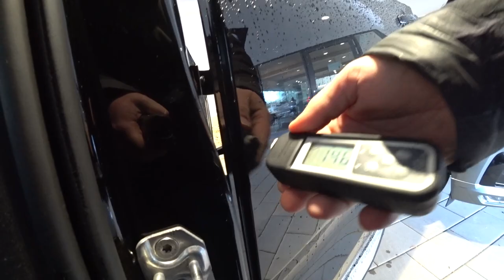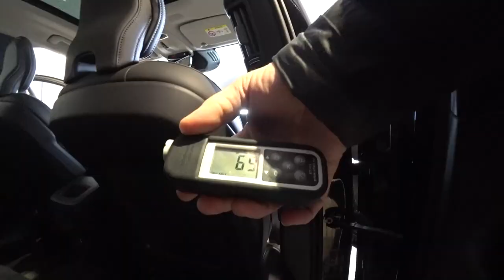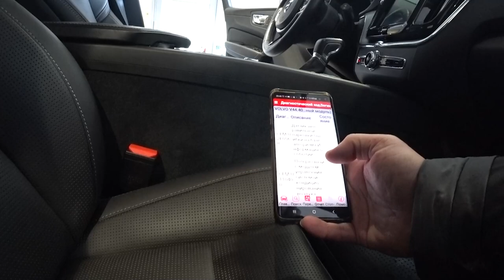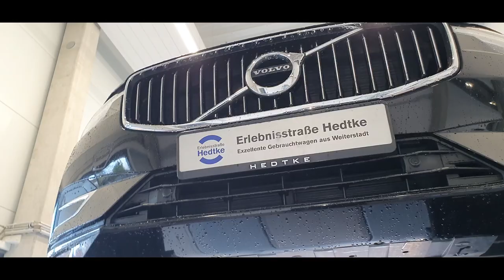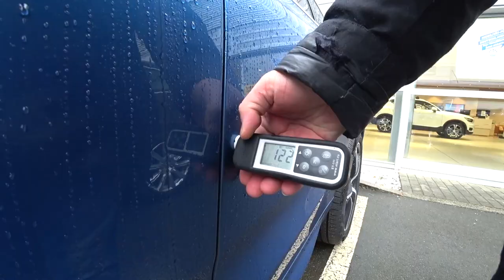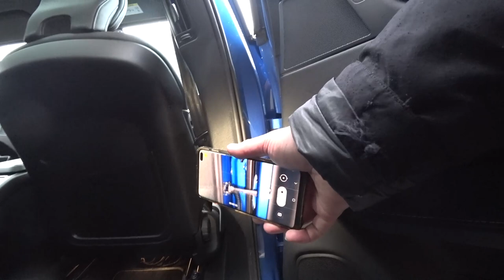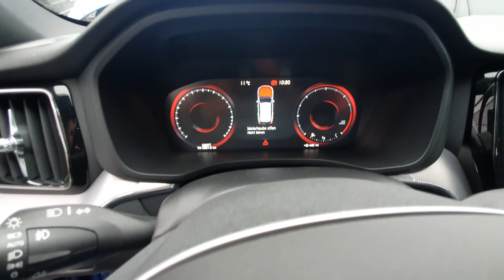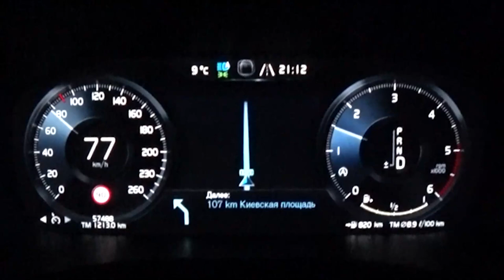В Германию за Volvo XC60 2018